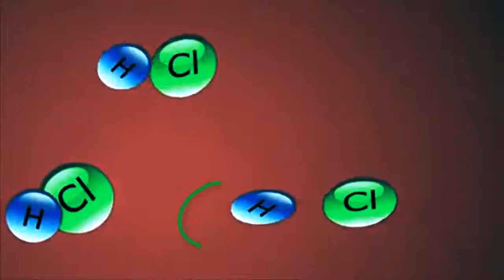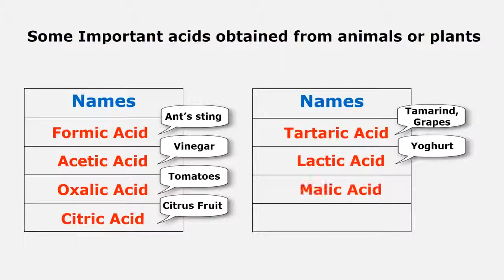Sources of Acid | Mineral Acid || Animated Science Video || elearn K12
In this video, we talk about sources of acid, mineral acid their formulation.